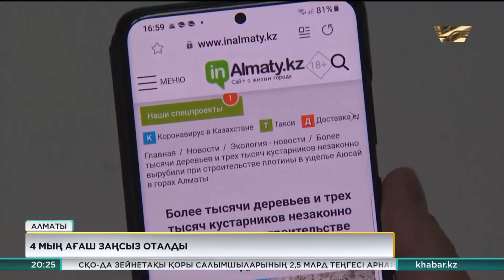Іле Алатау ұлттық паркінде төрт мың ағаш заңсыз оталды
Жасыл желек Аюсай шатқалындағы бөгет құрылысын жүргізу үшін оталған.

Алматыға қауіпті өзендердің біріне бөгет салып, селдің алдын алу – қала әкімдігінің жобасы. Алайда құрылыс жұмыстары кезінде заңсыз кесілген төрт мыңнан астам ағаш пен жасыл желек өтеусіз қалуы мүмкін. Осылай деген табиғат жанашырлары ағаш отағандарды жауапқа тартпақ.

Іле Алатау ұлттық паркінің аумағына екі бөгет салу туралы жоба өткен жылы қолға алынған. Жоспар бойынша бөгет қаладағы 300 әкімшілік нысан мен жеке үйлерді селден қорғауға септеседі. Жалпы көлемі 49 гектарды құрайтын құрылыстың көлемі тікұшақтан айқын көрінеді. Экологтардың айтуынша, құрылыс кезінде төрт мыңдай ағаш заңсыз кесілген. Осыған байланысты қазір мердігердің заңбұзушылық әрекеті тексеріліп жатыр.